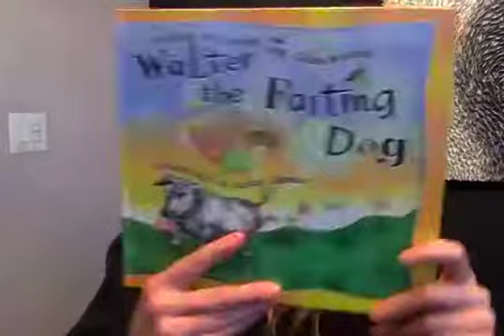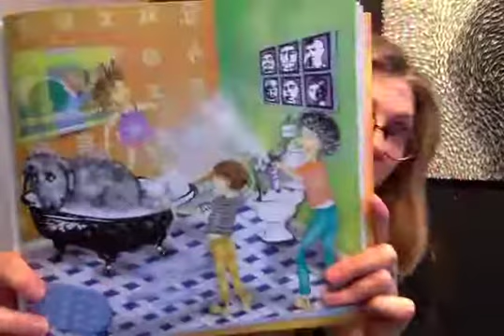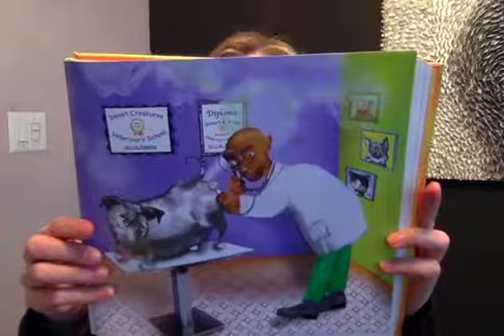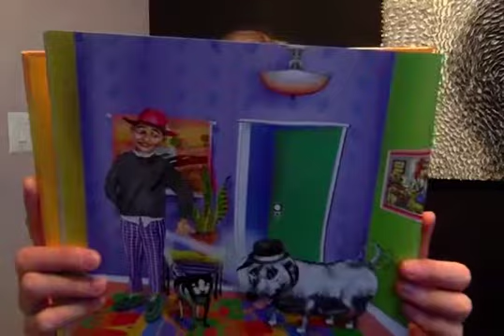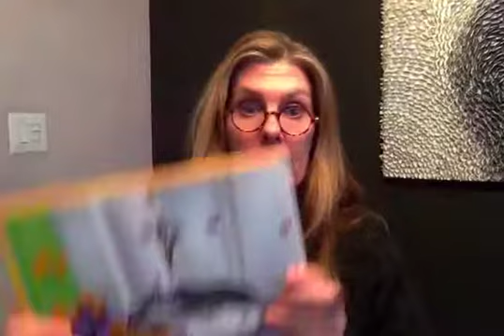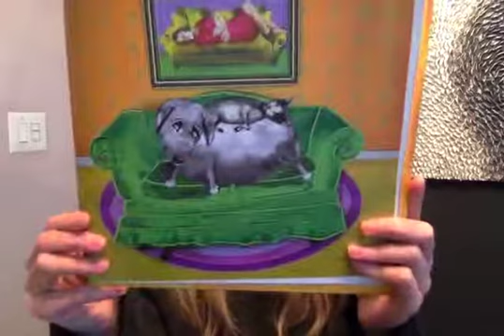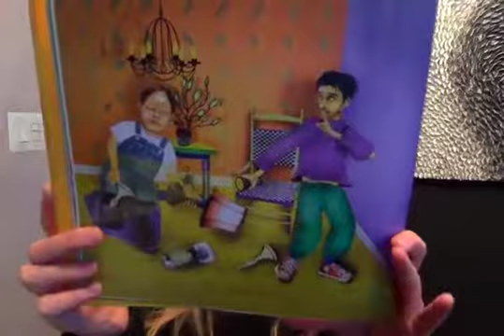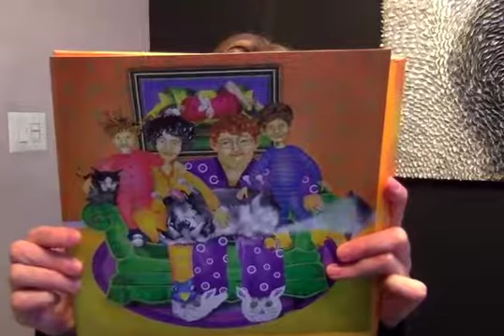PS - 1st Grade ART: Ms. Downs reads Walter the Farting Dog. ART prompt introduced at the end!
Ms. Downs reads one of her favorite books - Walter the Farting Dog - leading creative minds on a funny adventure! Artists are asked to continue the story once the final page has turned. Minimal materials needed!

Walter the Farting Dog was written by William Kotzwinkle and Glenn Murray. Illustrated by Audry Colman!